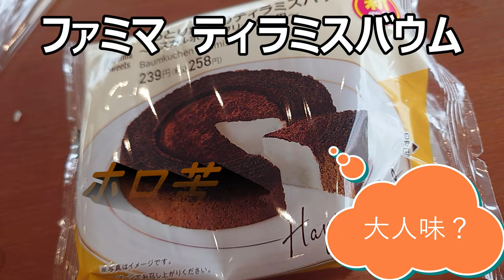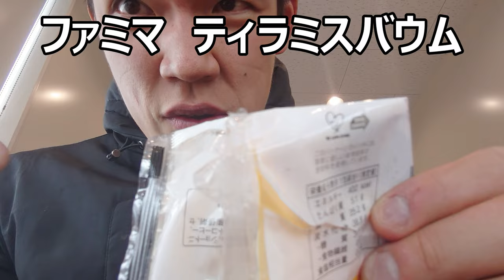ファミリーマート しっとり食感ティラミスバウムを食べてみた。大人味のバウムですね～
「苦みやさっぱり感はあるのかな？」
ファミマで先日見た融合モンスター
素材は「ティラミス」+「バウムクーヘン」
さっぱり苦い味があると、あなたは思いますか？